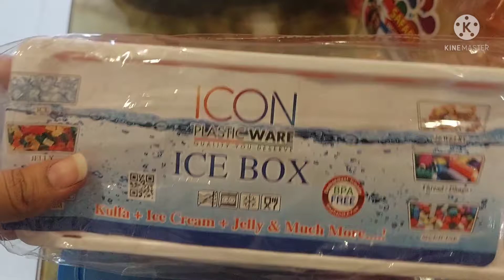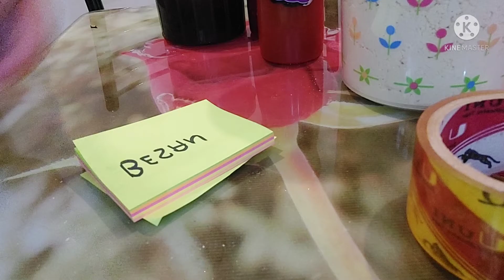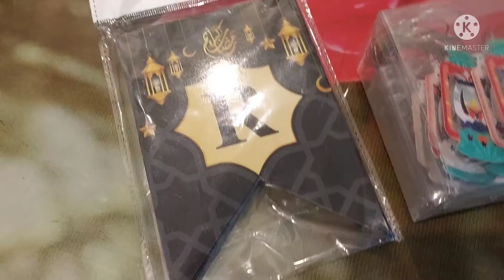Crockery Haul for Ramadan 2022//finally sab kam hogye MashaAllah@lifewithmanha